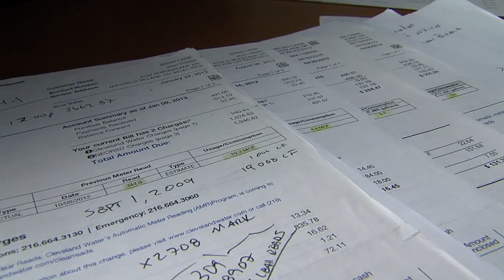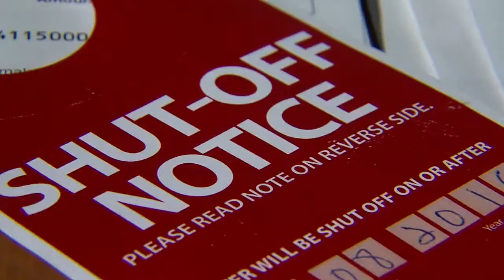Cleveland Public Utilities Director can't recall key water revenue raised by tax liens on customers'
Cleveland's Director of Public Utilities admits he cannot recall exactly how much revenue is raised by the water department through an aggressive policy of collecting water bills by slapping tax liens on customers' homes.